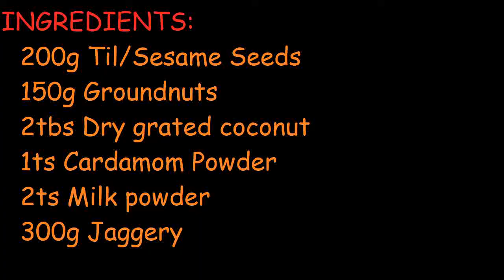Tilache Ladu | Makarsankrant Special | Winter Recipe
INGREDIENTS:
 200g Til/Sesame Seeds
 150g Groundnuts
 2tbs Dry grated coconut
 1ts Cardamom Powder
 2ts Milk powder
 300g Jaggery